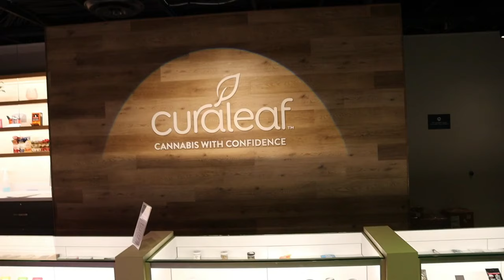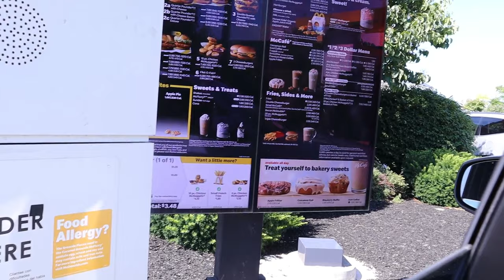What Did JAMES CONNER Just SAY!!!!!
July 3rd Downtown Erie Fireworks
Plus Behind the scene: Take Notes x Bali
Erie P.A
Shout Out James conner super cool dude!